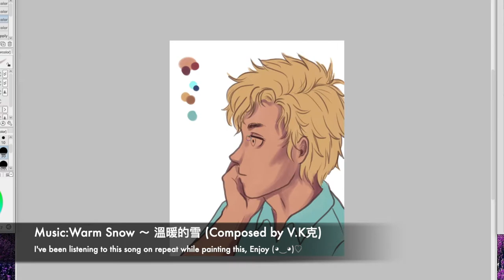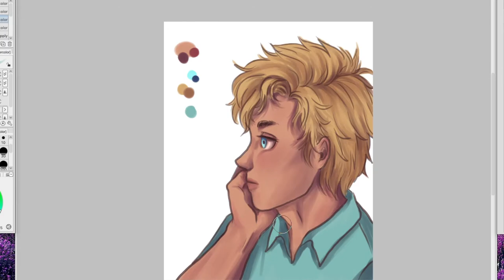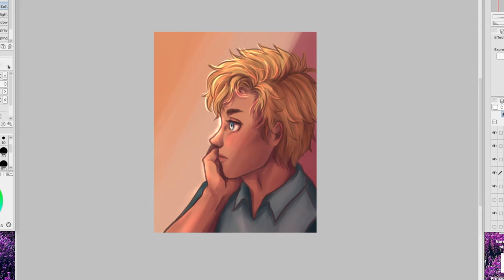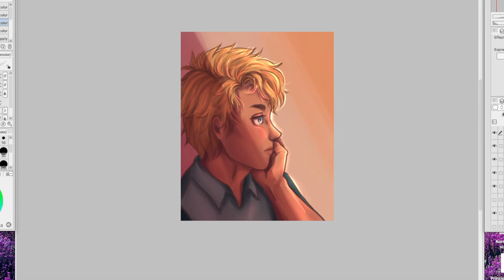Keefe Sencen (KOTLC) | Speedpaint + chill w/ me (ﾉ◕ヮ◕)ﾉ*:･ﾟ✧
Did a fan art speed paint of Fitz from Keeper of the Lost Cities few weeks ago so it's only fair that I do one for his best friend Keefe! °˖✧◝(⁰▿⁰)◜✧˖° Also with a short gif/animation of Keefe stealing a glance at his crush, whoever the crush is, is totally up to your interpretation (´｡• ω •｡`) ♡

Music: Warm Snow ～ 溫暖的雪 (Composed by V.K克 for the app tome game 【Mr Love: Queen’s Choice】【恋与制作人】)

All characters from Keeper of The Lost Cities belong to the amazing author Shannon Messenger.